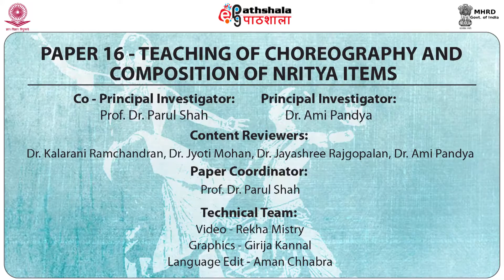ASTAPADI (WHOLE) (PERA)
Paper:DANCE DESIGN- NRITYA OF BHARATANATYAM (CHOREOGRAPHY AND COMPOSITION)